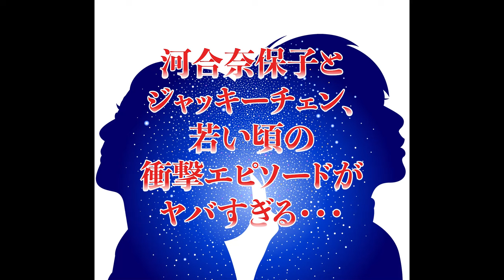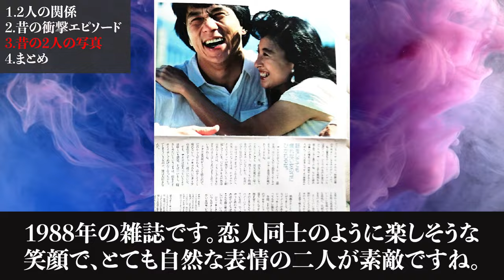河合奈保子とジャッキーチェン、若い頃の衝撃エピソードがヤバすぎる…「朝まで●●しちゃって…」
河合奈保子さんは、80年代に活躍したアイドル歌手の一人です。可愛らしい容姿と抜群のスタイル、歌の上手さで人気がありました。

ジャッキーチェンさんは、多くの映画で活躍する香港出身のアクションスターで、日本でも絶大な人気を誇っています。

そんな二人はかつて交際していたという噂があります。今回はその真相に迫ってみましょう。